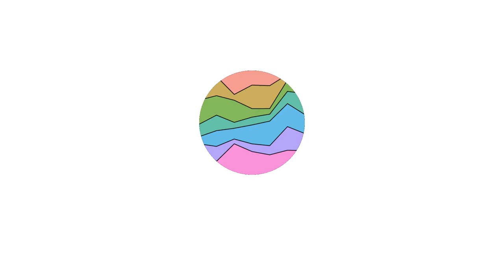Wonder Woman 1984 Posters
All released movie posters so far for the movie Wonder Woman Nineteen Eighty Four - 2020